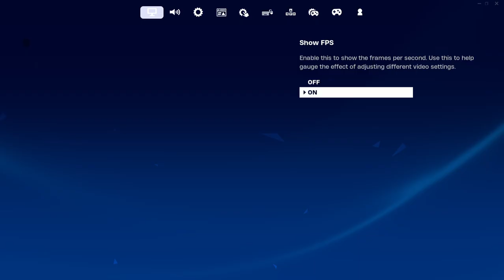does FPS make a difrients...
My best video this week...Go check out my youtube! for more videos and 248/300 sub GOAL! do ty. For the support